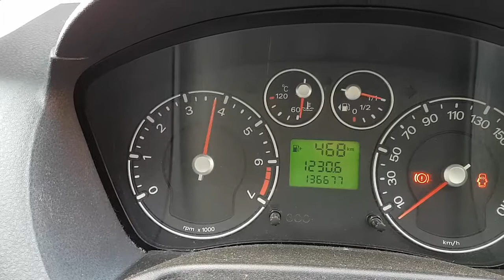WRECKING 2007 FORD FIESTA 1.6 AUTOMATIC (C27115)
We are currently wrecking this 2007 FORD FIESTA 1.6 AUTOMATIC (C27115).